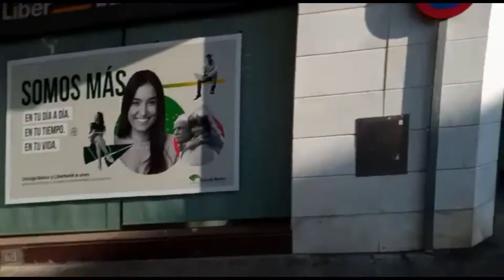Desratización y desinsectación de Talavera de la Reina - Denfor Control de Plagas